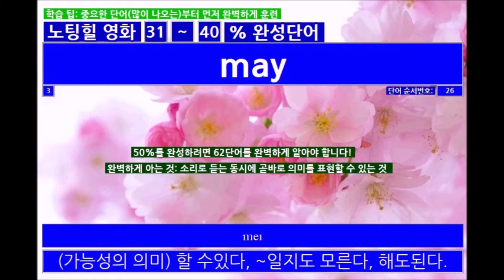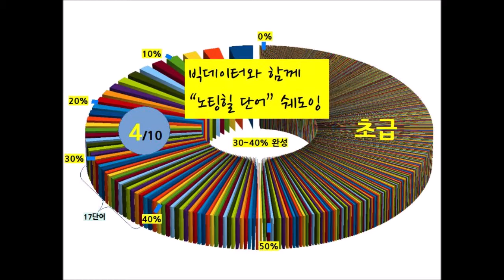노팅힐 쉐도잉 준비 | 빅데이터와 함께 31~40%완성단어(초급자용) | 영어훈련 | 다의어도 문제없다 | 쉬운암기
학습에 도움될 수 있도록 빅데이터로 분석하여 영화에서 자주 나오는 단어 순서대로 "노팅힐 영어단어 다의어편"으로 보완한 31~40% 완성단어입니다.
* 왼쪽 아이콘(P가 있는 작은 그림 또는 을 클릭하시면 다른 내용도 보실 수 있습니다.
*  구독을 부탁드립니다. 도움되실 수 있도록 더 발전 시키겠습니다.